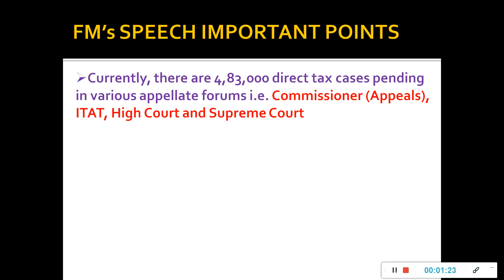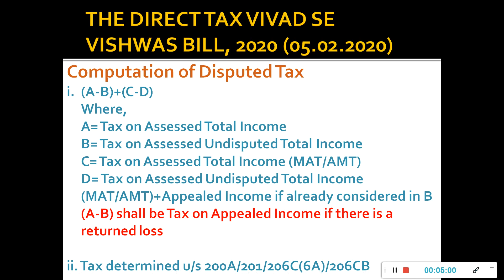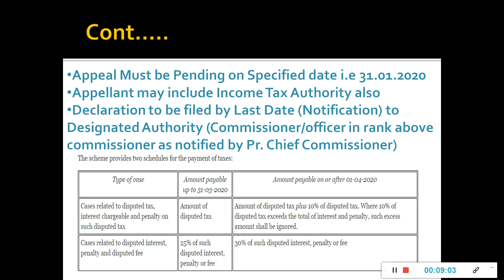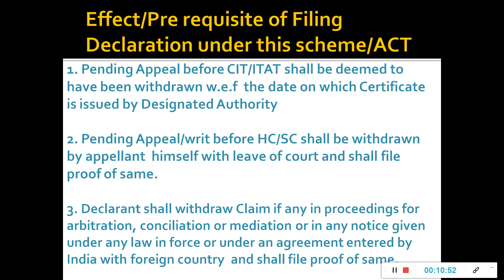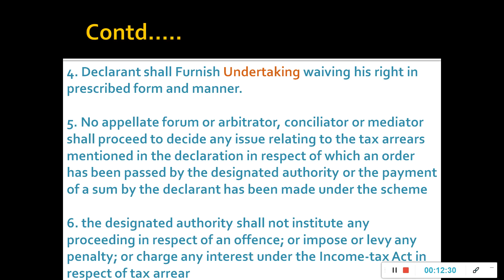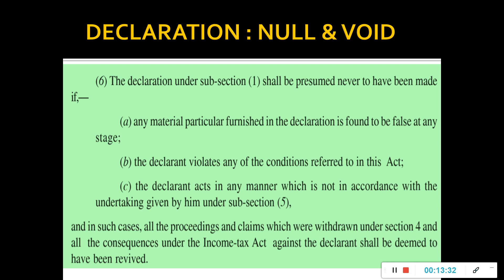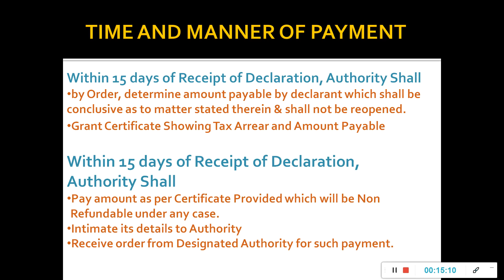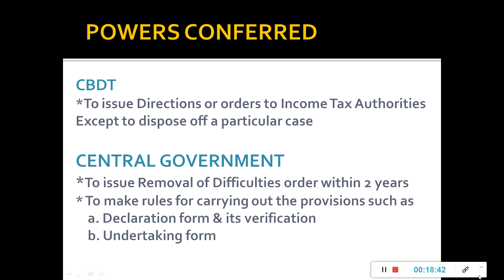VIVAD SE VISHWAS SCHEME DETAILED DISCUSSION REDUCE TAX LITIGATION